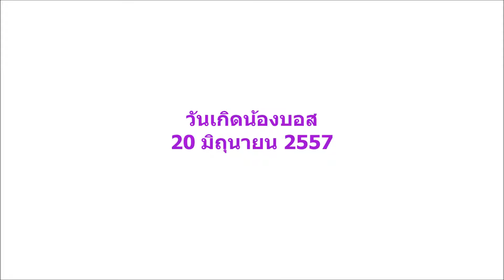วันเกิดน้องบอส 20 มิถุนายน 2557